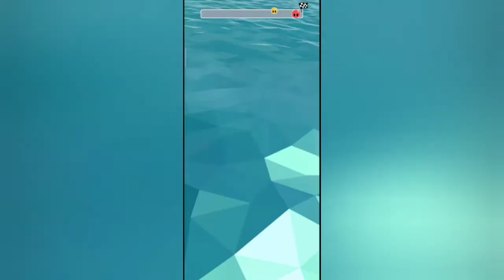Fun Race 3D Gameplay Walkthrough Part 1 | Level 1-10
First 15 minutes in-game experience playing Fun Race 3D

Beat Level 1-10

From folks who brought you Run Race 3D.
Experience full parkour experience with hundreds of unique levels.
Race with others, achieve levels , unlock new characters.
Every level brings a new unique fun experience.Very easy to play.
Hold to run, release to stop.
Do you have what it takes to reach to end?